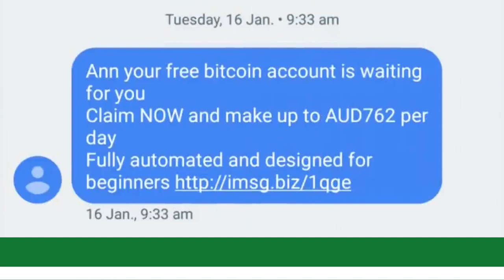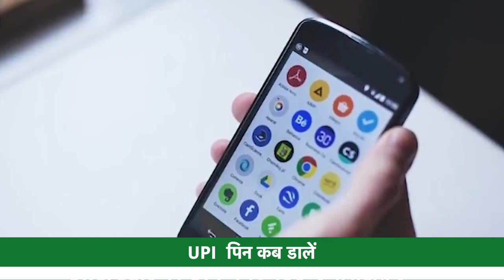UPI FRAUD से बचें | UPI का इस्तेमाल करते वक्त रहें ALERT | OkCredit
UPI FRAUD से बचें | UPI पिन का इस्तेमाल करते वक्त रहें ALERT | OkCredit

कोरोना संकट में digital payment का महत्व ओर बढ़ गया है। इस समय लोग पैसों के लेन के लिए डिजिटल प्लेटफॉर्म (UPI Pin) का इस्तेमाल कर रहे हैं। साल 2021 के अन्त तक देश में डिजिटल लेनदेन चार गुना तक बढ़ने की उम्मीद है। ऐसे में ऑनलाइन फ्रॉड बढ़ना भी आम बात है।
चलिए जानते हैं कि कैसे अपने डिजिटल transaction को सुरक्षित बनाएं?

1-  Bheem App पर करें UPI पिन का इस्तेमाल :

अपना UPI पिन सरकार की तरफ से जारी किए गए भीम एप पर ही डालें। यह भी ध्यान रखें कि सिर्फ भरोसेमंद ऐप पर ही यूपीआई से भुगतान करें।

2-  UPI  पिन कब डालें :

आपसे यूपीआई पिन डालने के लिए सिर्फ तब ही कहा जाता है जब आपको पैसे भेजने होते हैं। अगर आपको कहीं से पैसे मिल रहे हैं और उसके लिए आपसे UPI पिन मांगा जा रहा है, तो यह फ्रॉड हो सकता है। इससे सावधान हो जाएँ।

लेनदेन में कोई भी परेशानी आने पर कस्टमर केयर से करें।
केवल पेमेंट एप्लीकेशन का ही इस्तेमाल करें। ऐसे किसी नंबर पर कॉल ना करें जिसकी पुष्टि नहीं हुई हो।

4-  किसी को न बताएं अपना UPI पिन :

UPI पिन किसी के साथ भी साझा ना करें। ऐसा करने पर जालसाज उसका गलत इस्तेमाल कर आपको ठग सकते हैं